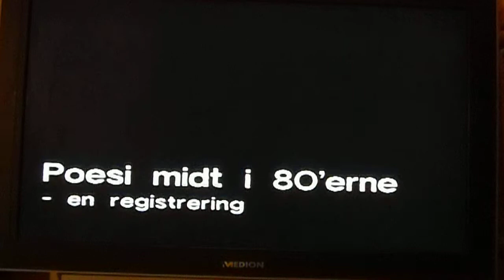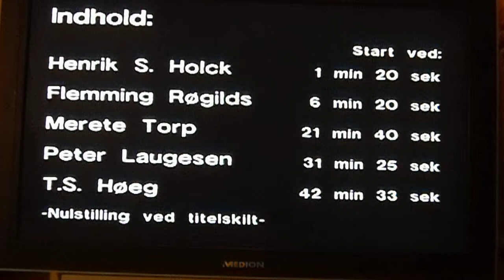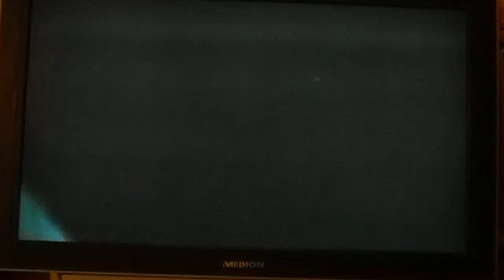POESI MIDT I 80´erne med HENRIK S. HOLCK og JØRN BALDER ETC.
Musik og Lyrik,  text og recitation Henrik S. Holck

Historisk dokumentarisk materiale, Randers Kulturuge